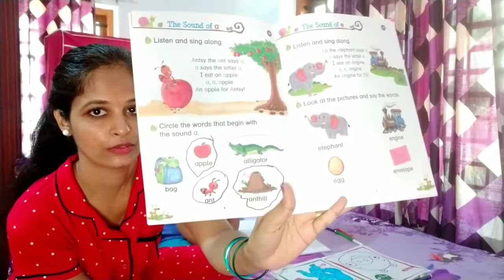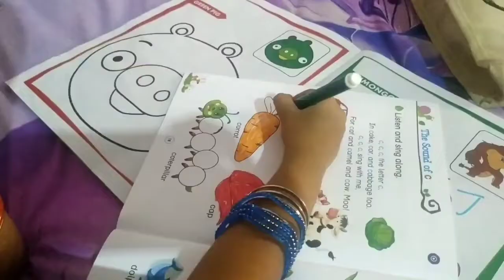A Day In My Life with Thumbi | How I Spend Time with My Baby | വീഡിയോ ഷൂട്ടിങ്ങു൦ കുഞ്ഞിനെ നോക്കലു൦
Hi all
Thanks for stopping by my channel. If you like the video, please share it

Also
Follow me on

Love ❤
Aswathy